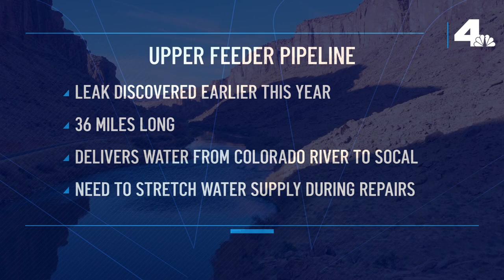Let Me Explain: Why Millions of Southern Californians Will Suspend Outdoor Watering | NBCLA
Millions of Southern Californians will have to stop outdoor watering for 2 weeks. We explain who is affected and why this is happening.

About NBCLA